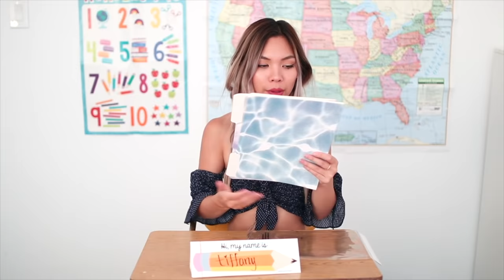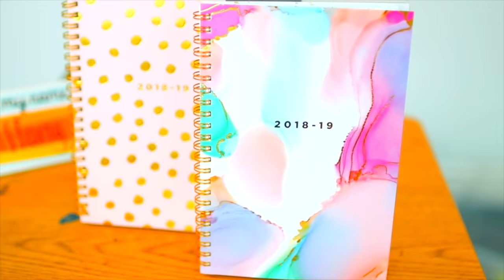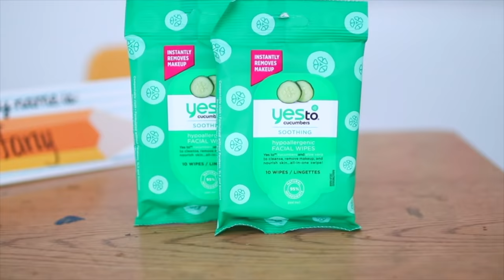MASSIVE Back To School Supplies Haul! + GIVEAWAY 2018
Snapchat & Twitter @MissTiffanyMa
Free Uber ride! use "WCNJ9"

YAY! My annual massive back to school supplies haul and giveaway is finally here! I went school supplies shopping at Target and got a bunch of stuff for two lucky winners!

psst! What back to school videos should I film this year?? Should I do a DIY back to school supplies or back to school hacks?? let me know!

This is an international giveaway and it ends on August 14th, 2018! Winners will be announced a week later on Instagram/Twitter! Yes, you can enter both prizes!

Hi! I'm Tiffany! I make DIY & Lifestyle videos! Subscribe if you want to see more Morning Routines, Pinterest DIYS, Room Decor, Back to School videos, Get Ready With Me, Life Hacks, Buzzfeed Tests, Urban Outfitters Hauls & pretty much anything else!